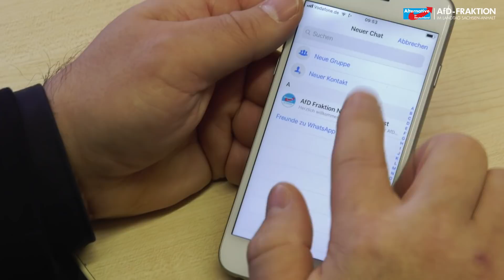WhatsApp-Rundbrief der AfD-Fraktion Sachsen-Anhalt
Mit unserem Rundbrief erhalten Sie brandaktuelle und wissenswerte Informationen rund um uns als AfD-Fraktion. Wir informieren Sie beispielsweise über eingebrachte Anträge, unsere Pressemitteilungen und über geplante Veranstaltungen. Wie Sie den Rundbrief empfangen können, erfahren Sie im Video.